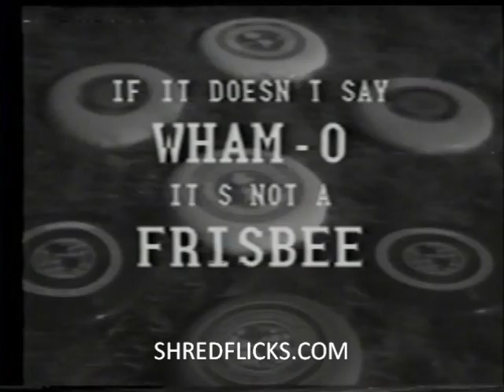Original Wham-O Frisbee Commercial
This is the first Wham-O Frisbee Commercial aired on the East Coast.  Filmed in Boston along the Charles River, this unknown director and producer clearly had an eye for the nuances of Frisbee and its beauty.